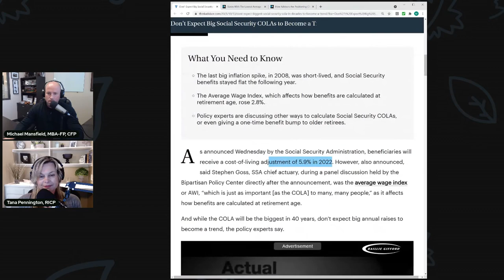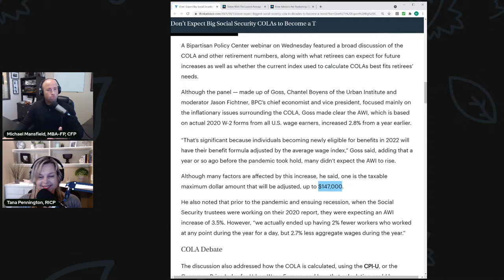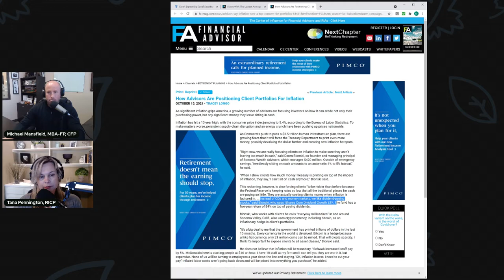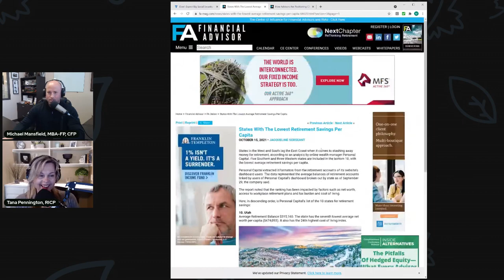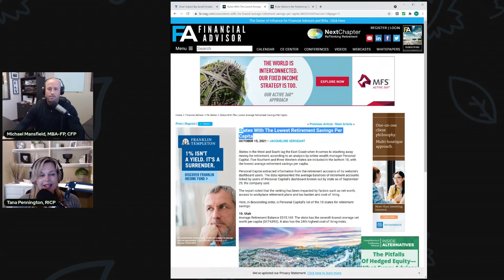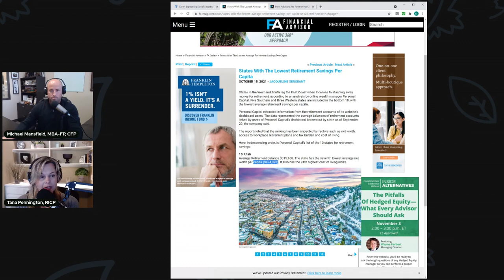Social Security Making You Rich!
In this episode, Mike & Tana discuss the new Social Security cost of living adjustment and how that might help you through retirement.